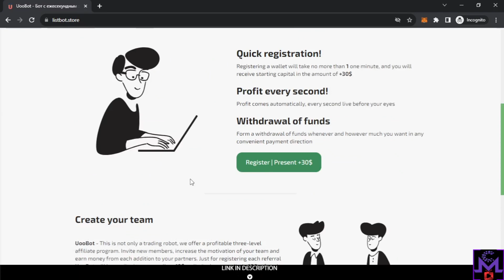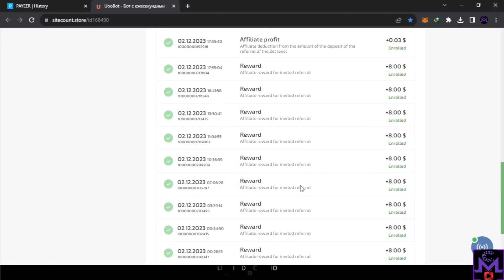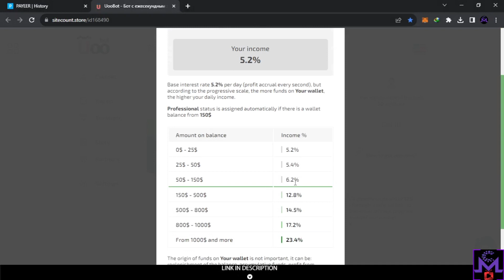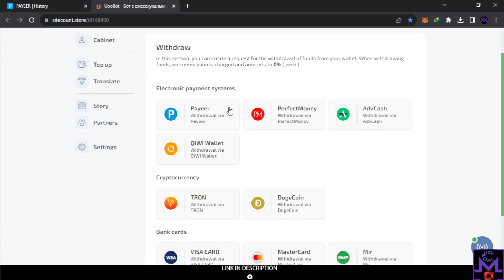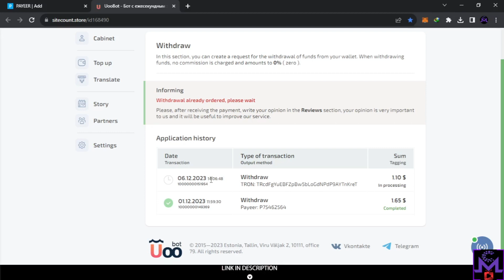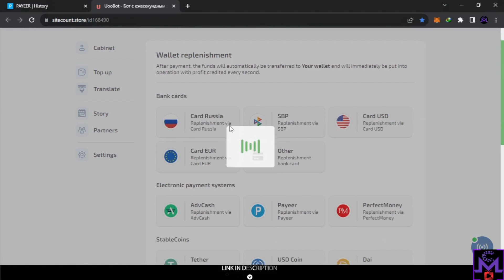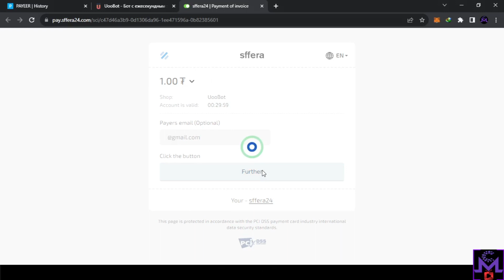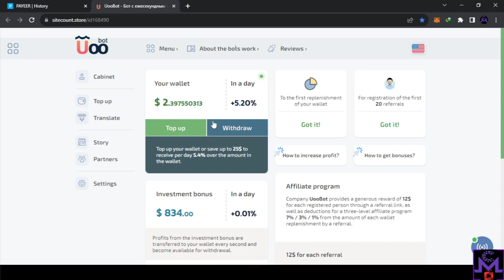Uoobot SCAM ALERT PROOF IN DESCRIPTION 🚨 DONT INVEST 🚧